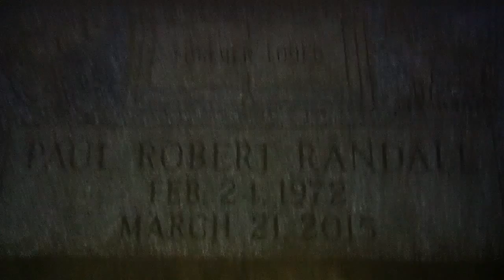Pre-Thanksgiving visit w/ my late bro Paul Randall